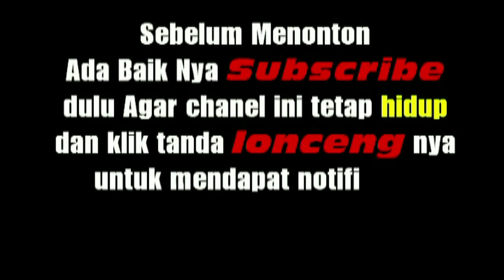PESTA BATAK PALING RAMAI DI TOBA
pada chanel ini menampilkan video video tentang tradisi budaya adat batak toba, adat batak simalungun , adat batak pakpak , adat batak karo
Batak adalah salah satu suku di Indonesia yang memegang teguh tradisi dan adatnya.
Hingga sampai sekarang, adat batak dan budaya batak, tata cara adat batak
tetap dilaksanakan dalam kehidupan sosial orang Batak dan aktivitas sehari-harinya.

untuk itu mari kita jaga dan lestarikan budaya batak agar tetap hidup.
pada video kali ini adalah video tradisi budaya Adat batak yaitu :

Tetap dukung chanel ini agar terus berkembang, dan jangan lupa subribe untuk mendapat notifikasi video video terbaru dari chanel ini, terimakasih

Manurung Entertaintment.